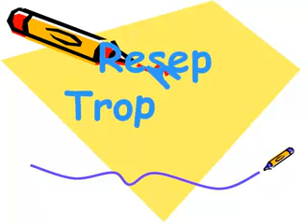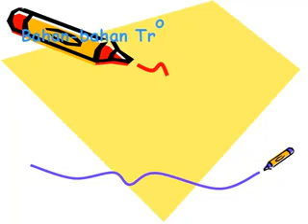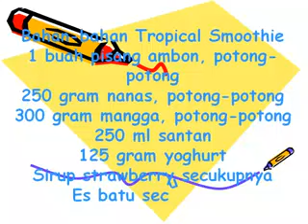Resep Trophical Smoothie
Resep Pembuatan Trophical Smoothie